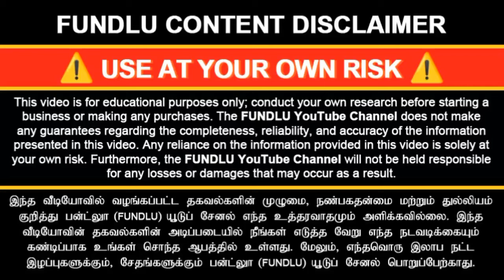40ஆயிரம் Down payment Cars | Company Service Record Cars | Low Budget Cars Tirupur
பைக் விலைக்கே கார்கள் | 40ஆயிரம் இருந்தால் | Company Service Record Cars | Low Budget Cars Tirupur | GK CARS in Tirupur |  Zero Down Payment Cars with Good Cibil, GK Cars Tirupur Promotion by FUNDLU

GK Cars, Used Cars Buying and Selling
Parapalayam, Mangalam Road,
Opp MPS Theatre,
Tirupur

For Best Used Cars Buying and Selling in Tirupur

எங்கள் FUNDLU சேனலில் வரும் வீடியோக்கள் விளம்பர வீடியோக்கள் மட்டுமே வீடியோவை பார்த்துவிட்டு நீங்கள் அதில் இலவசமாகவோ அல்லது பணம் செலுத்தியோ சேர்வதும் சேராமல் இருப்பதும் தங்களின் முழு விருப்பம் மற்றும் நீங்களே பொறுப்பேற்று செய்ய வேண்டும். தங்களின் முதலீட்டிற்கோ தங்களின் லாபத்திற்கோ அல்லது இழப்பிற்கோ நாங்கள் எந்த விதத்திலும் பொறுப்பேற்க இயலாது. இது ஒரு ப்ரோமோஷன் வீடியோ மட்டுமே.

மேலும் எங்கள் FUNDLU சேனலில் வரும் ப்ரமோ விளம்பர வீடியோக்களில் உள்ள தகவல்கள் மற்றும் ஆபர்கள் சலுகைகள் அனைத்தும் தங்களை ப்ரமோசன் செய்ய சொல்லும் விளம்பரதாரத்களை சார்ந்தது மட்டுமே, மேலும் நாங்கள் அவர்களிடம் விளம்பரத்திற்கான கட்டணம் மட்டுமே பெறுகிறோம், மாறாக அவர்களிடம் இருந்து வேறெந்த லாபமோ மறைமுக பங்குகளோ கமிசனோ பெறுவதில்லை. விளம்பரதாரர்களுடனான உங்களின் தனிப்பட்ட வியாபாரங்கள் பணபொருள் பறிமாற்றங்கள் இலாப நஷ்டங்களுக்கு இந்த FUNDLU யூட்யூப் சேனல் எந்த வகையிலும் பொறுப்பேற்காது என்பதனையும் பார்வையாளர்களாகிய தாங்களே உண்மைதன்மையை தெரிந்து கொண்டு முழுப்பொறுப்பேற்க வேண்டும் என்பதனை பணிவுடன் தெரிவித்துக்கொள்கிறோம்.